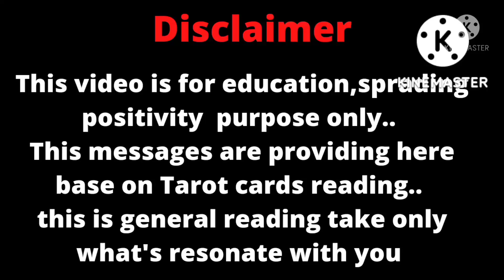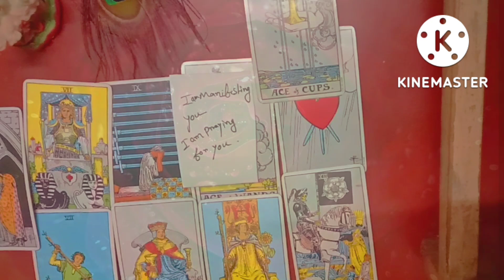Shocking 😲 No contact 📵 Your Person Still Interested in 🤔They are regrets their 😭🙂